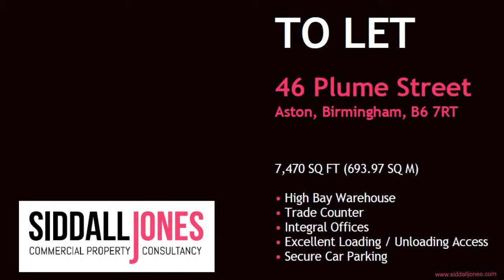46 Plume Street, Aston Marketing Video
46 Plume Street, Aston Marketing Video